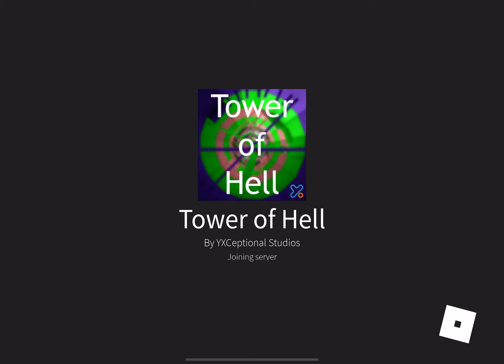Getting pink and purple halo in toh!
Yea boy